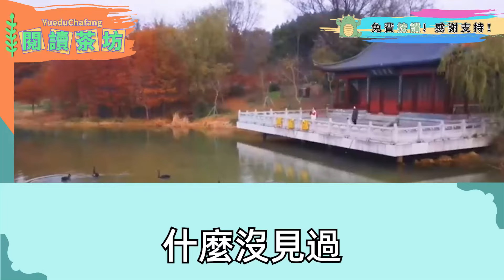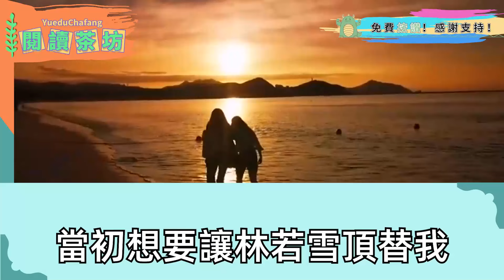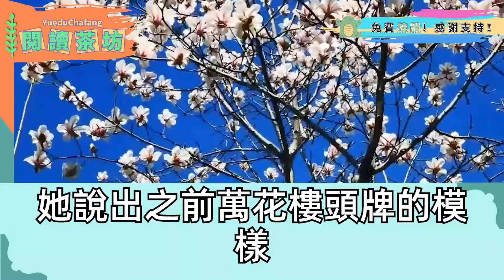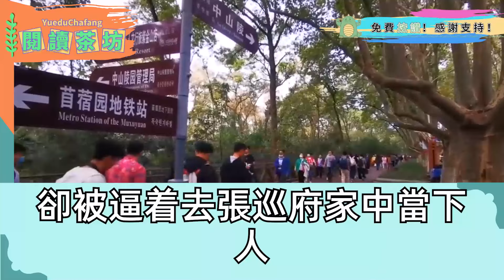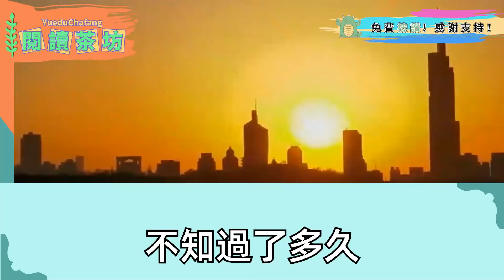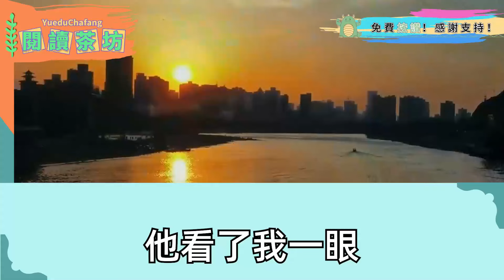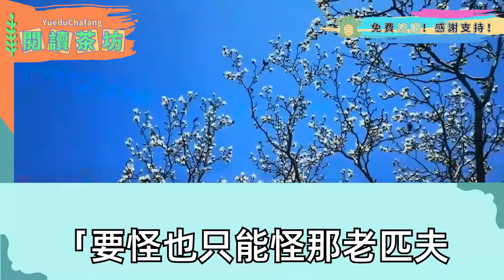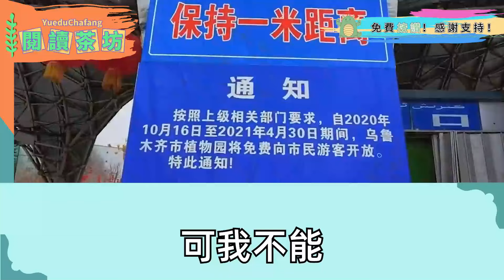將軍懸賞二十萬兩黃金尋女，未婚夫偷我玉佩「你賣身青樓會丟盡將軍臉面 聽話讓我妹去盡孝」我含笑應下隔天她妹妹穿金戴銀，倆人背地計畫把我滅口，一口飲下毒酒他滿是期待，不料毒發身亡是他妹妹爹三年你終於能瞑目